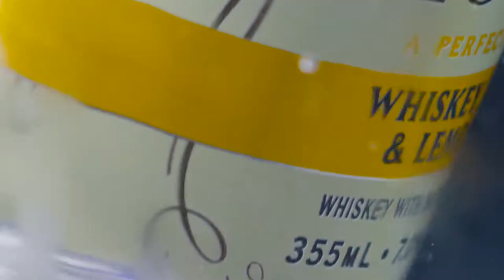Food Reel 2022 | Diamond View | Video & Virtual Production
Hungry for great content? Take a look at our Food Reel to see what we've been cooking up!